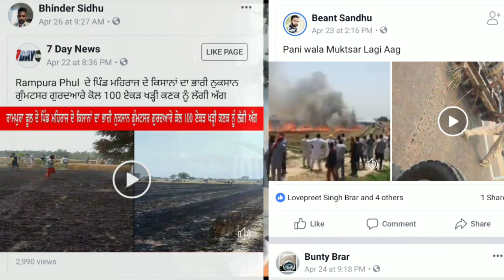ਨਹੀ ਸੁਣਦੀ ਸਰਕਾਰ ਤੇਰੀ ਕਹਾਣੀ, ਜੱਟਾਂ ਕਿਸਮਤ ਤੇਰੀ ਮਾੜੀ| fire in wheat crop in India